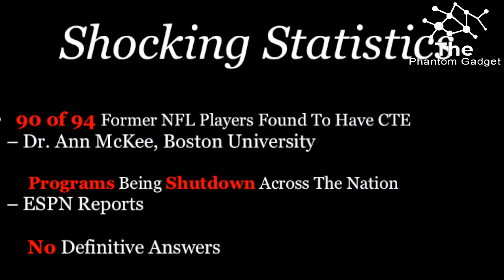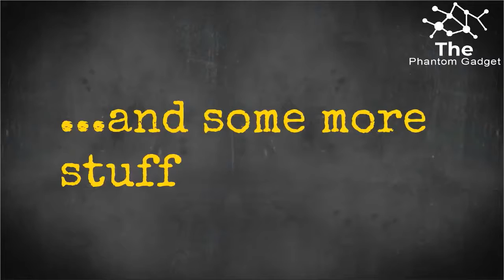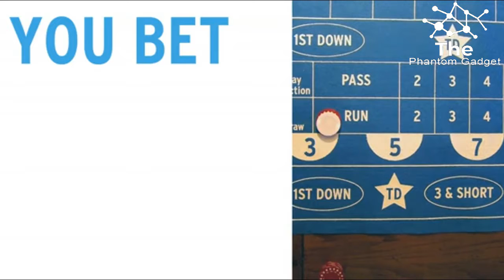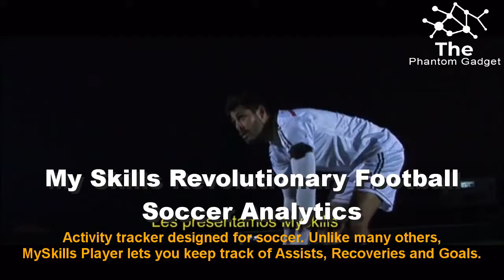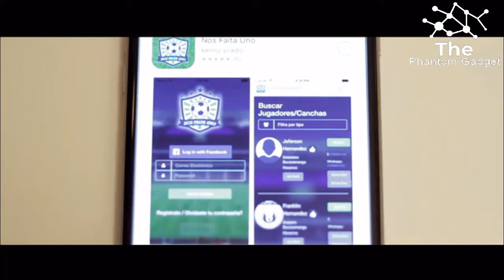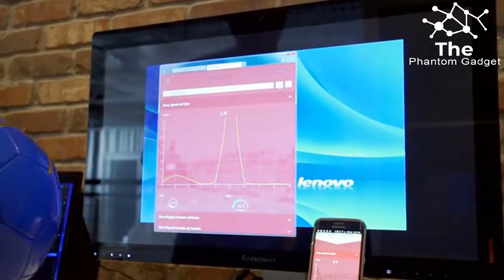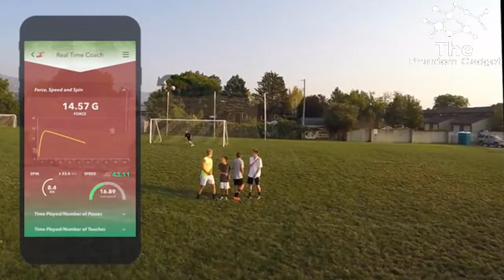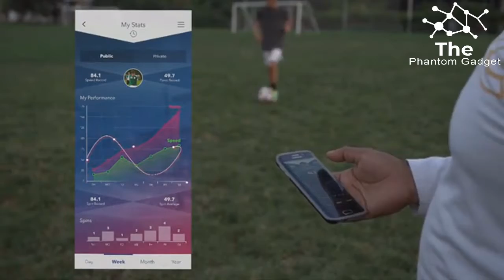Amazing Football Stuffs Make You Love Your Games!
The RIGHT ANGLE HELMET
Revolutionary helmet design that changes the way we see football and feel about football. Helmet design reduces head injury by 35%

Time Vault Soccer - A football card game
It's football with time machines... cards, shouting, knee sliding and possibly sulking.

BALLCRAPS
Prove who knows football best! BALLCRAPS lets you easily make bets with your friends on upcoming plays while watching the game.

ToastyTote: 5-in-1 Wrap Keeps You Warm & Dry, On the Fly!
Weatherproof Wrap, Poncho, Picnic Blanket, Seat Cushion, Chair Carrier tailgating, soccer/football, sports, camping, etc Toasty Tote

SAFE Helmet Bubble Hat
SAFE HELMET for American Football

My Skills Revolutionary Football Soccer Analytics.
Activity tracker designed for soccer. Unlike many others, MySkills Player lets you keep track of Assists, Recoveries and Goals.

INSIDECOACH - Smart Soccer Ball Trainer
The world’s smartest football/soccer ball. InsideCoach helps you keep track of your kicks, passes, touches, and play time in real time. Late to the game? No worries you can still pre-order. Click Below...click it!

HIGHandTIGHT for Youth Football Training
Creating habits that train young players to learn how to carry a football HIGH and TIGHT is the goal for this youth sized football.